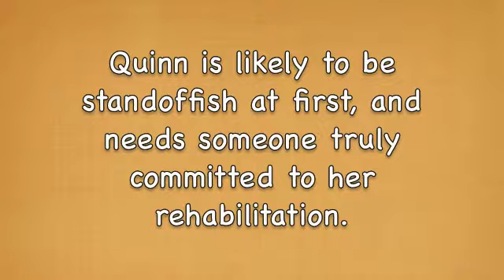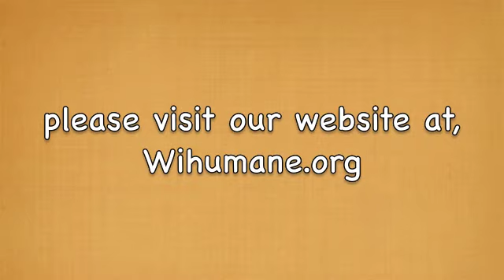Quinn, a 4 year old Chihuahua mix available for adoption at the Wisconsin Humane Society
Quinn, a 4 year old Chihuahua mix available for adoption at the Wisconsin Humane Society Milwaukee Campus.